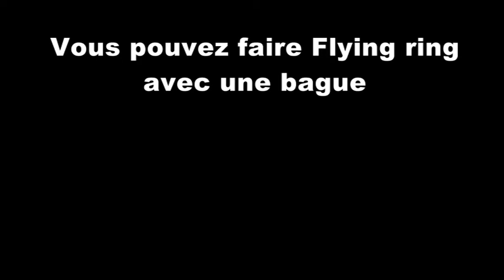Vidéo de la semaine Nest Of Wallets N°4